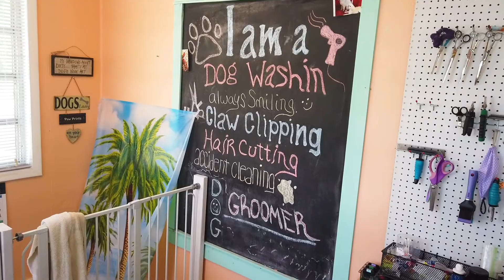GOING TO THE GROOMERS | ADVENTURES WITH BRUNO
Time for a haircut! See what it all takes to groom Bruno the Golden Doodle and get that fohawk looking stylish again!